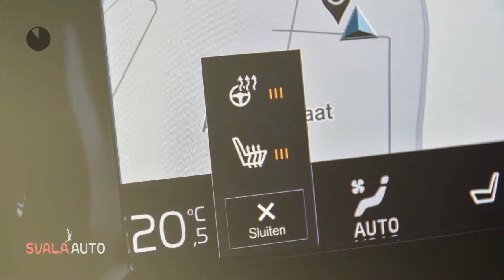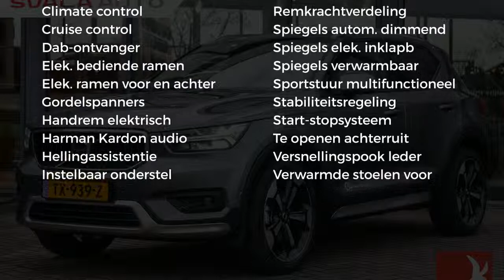Volvo XC40 T5 247pk AWD Geartronic Intro Edition Luxury